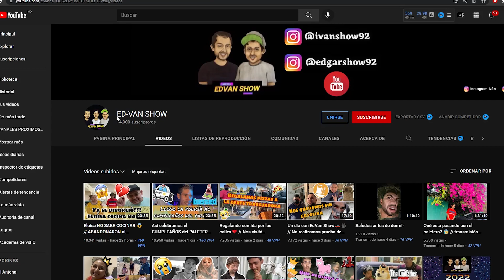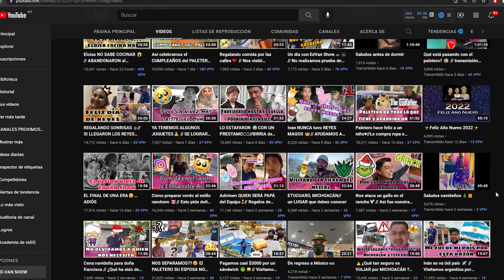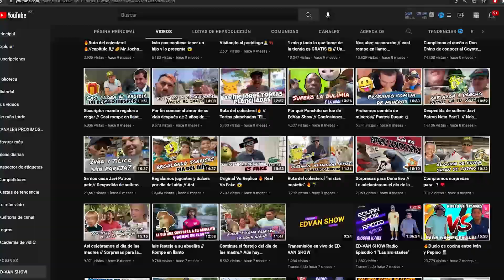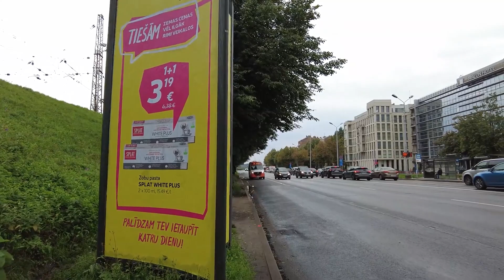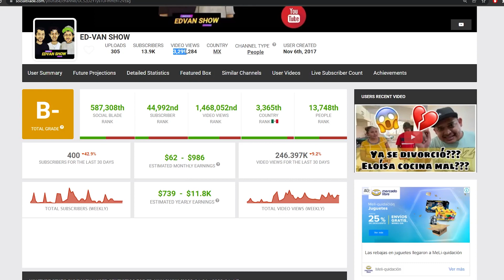🤑🟥 ED VAN SHOW cuanto GANAN en YOUTUBE | cuanto GANAN los YOUTUBERS 🟥🤑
En este video vamos a analizar cuanto gana  ED VAN SHOW